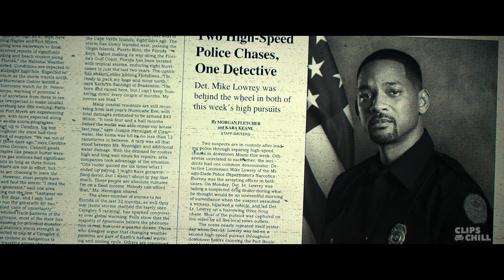Nicky Jam's Money Deal | Bad Boys for Life (Will Smith, Martin Lawrence)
Zway-Lo (Nicky Jam) has to work for Armando Armas (Jacob Scipio) from now on. | Buy or rent Bad Boys for Life

Marcus Burnett is now a police inspector and Mike Lowery is in a midlife crisis. They unite again when an Albanian mercenary, whose brother they killed, promises them an important bonus.